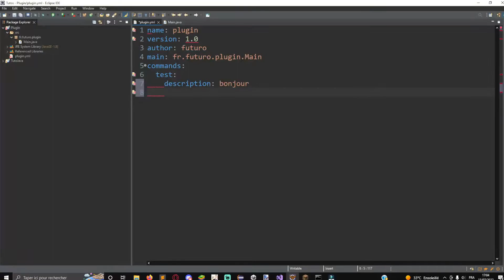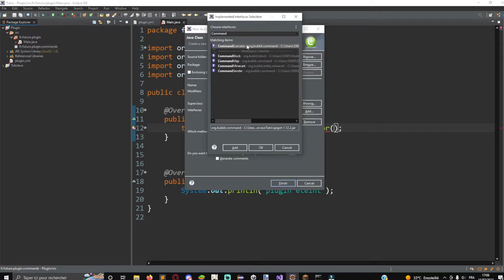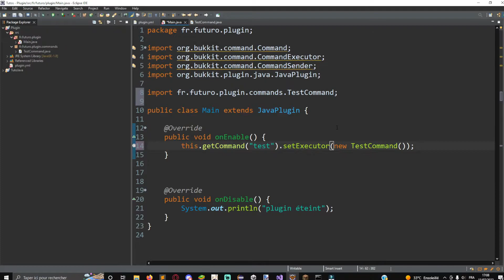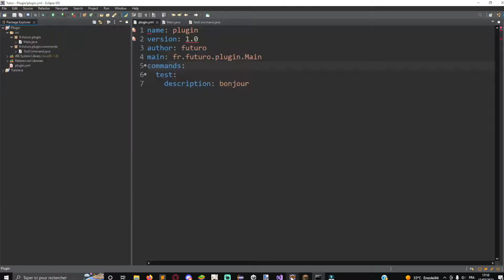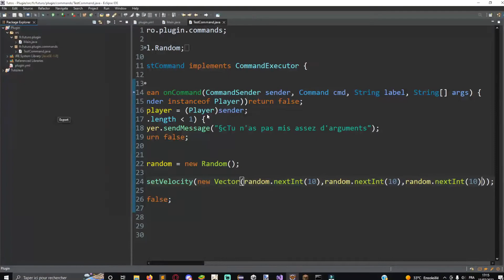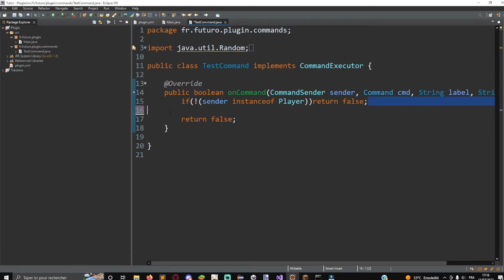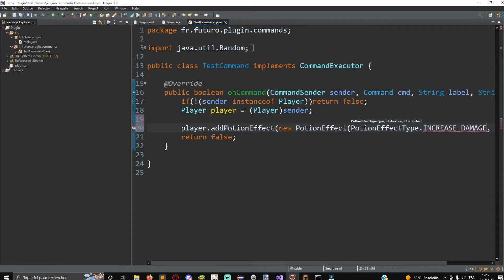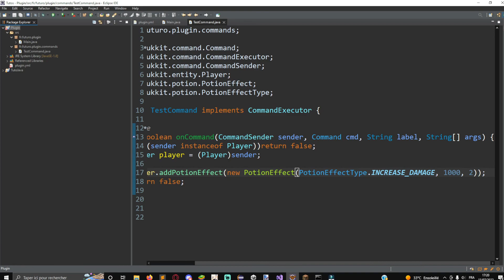Tutoriel Spigot#02 commandes